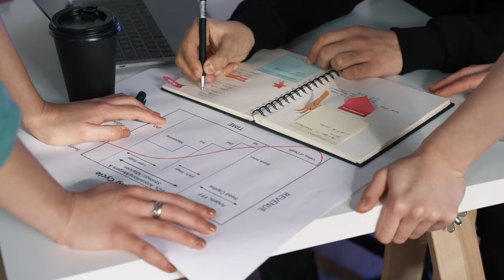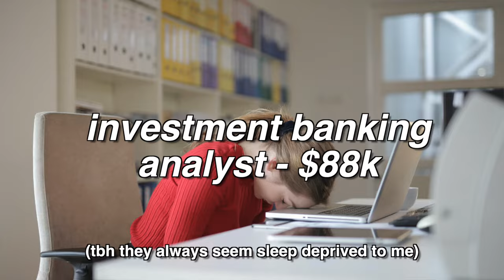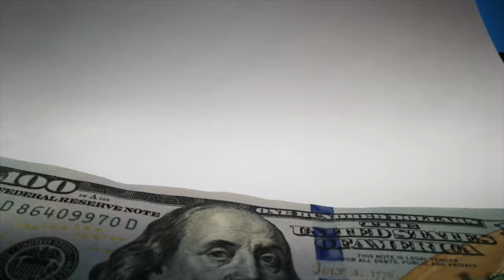BEST Jobs for Business Majors 2021 | top 10 jobs for business students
Ever wonder what types of jobs you can take from majoring in business? I break down the top 10 jobs by salary and by different types of jobs areas since business is a super broad major. There was a lot of interest in my past business major and internship videos so hope this video is helpful! Let me know if you want to see more videos about business!

TIMESTAMPS:
0:00 - Welcome!
0:50 - Job #10
1:22 - Job #9
1:57 - Job #8
2:39 - Job #7
3:28 - Job #6
4:14 - Job #5
5:03 - Job #4
5:52 - Job #3
7:08 - Job #2
8:15 - Job #1

💁🏻‍♀️ About me
Rising senior at UC Berkeley studying Business Administration (Haas School of Business) & Data Science